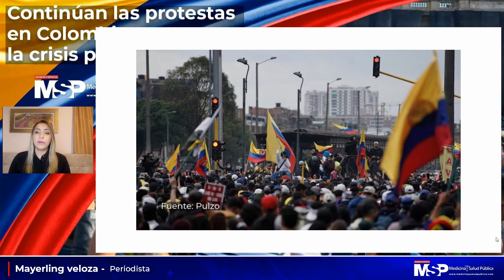Continúan las protestas en Colombia y se agrava la crisis por COVID-19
MSPLatino| Colombia registra el día con más muertes por covid-19 en medio de una brutal ofensiva de movilizaciones y protestas en contra de las medidas fiscales del gobierno de Iván Duque. Nuestra periodista Mayerling Veloza revela que la pandemia no da tregua con 24.233 casos nuevos de coronavirus y 550 fallecimientos más por el virus. Mire el reporte especial aquí porque LaCienciaEsNoticia.